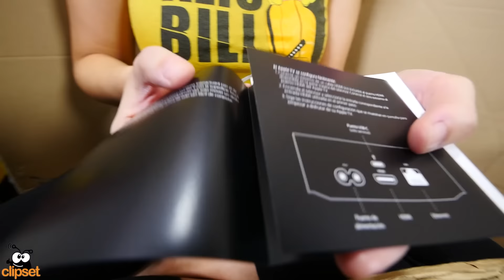Apple TV 2015 con tvOS unboxing en español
Ya tenenos el Apple TV en el clipset lab. el mas revolucionario de los set top box de Apple que estrena muchas novedades. El nuevo sistema operativo tvOS permite descargar apps y videojuegos de la tienda online, el nuevo mando tiene un trackpad integrado para mejorar la navegación y además Siri se integra por completo en el sistema... claro que tampoco es perfecto. vamos a descubrirlo